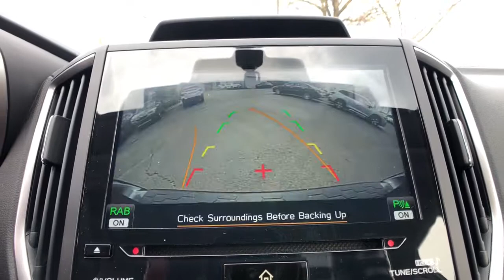2021 Subaru Crosstrek Commerce, Farmington Hills, Novi, West Bloomfield, Troy, MI 21X805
New 2021 Subaru Crosstrek available in Commerce, Michigan at LaFontaine Subaru. Servicing the Farmington Hills, Novi, West Bloomfield, Troy, MI area.

Recent Arrival! Gray 2021 Subaru Crosstrek LimitedbrbrSegment Leading AWD. Subaru is Kelley Blue Books 2017 Most Trusted Brand. 98% of Subaru vehicles sold in the last 10 years are still on the road today.